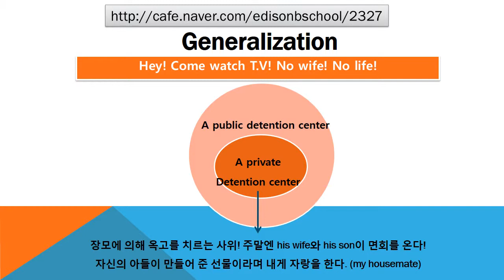#2327 Praiseloan (주)찬호론대부 MBA GMAT Logic 'no wife no life'